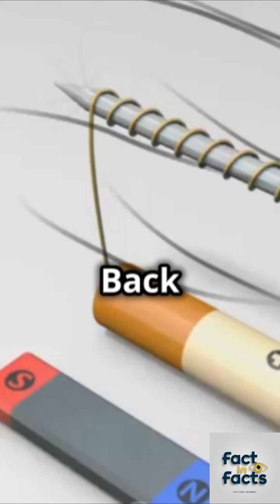Faraday's Experiment Explained: Unveiling Electromagnetic Induction 🌟🔬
Discover the groundbreaking experiment by Michael Faraday that led to the understanding of electromagnetic induction! In this video, we delve into Faraday's innovative setup, the key observations he made, and the profound impact his discoveries have on modern technology. Join us to learn how Faraday's work paved the way for electric generators and transformers, revolutionizing our world. Perfect for science enthusiasts and students alike!